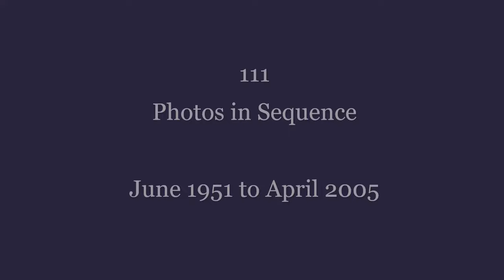Syd Barrett Part 5. Pink Floyd Era. 111 Photos in Sequence Rare Now in Color 1951 to 2005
Syd Barrett in Sequence Part 5. The music is Maestro Tlakaelel by Jesse Gallagher